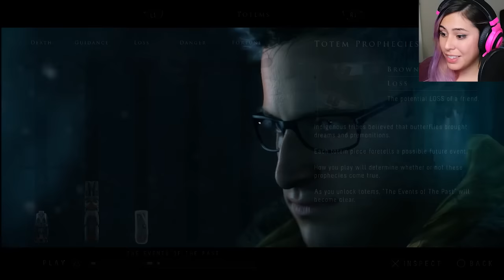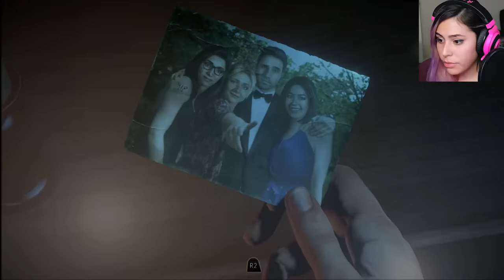JUMP SCARES GALORE - Until Dawn Ep 2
Starting Until Dawn per request by you guys!  Join me in an intense journey as I try to keep everyone alive! If you enjoy this series please let me know by leaving a LIKE!!

Follow Cupquake!